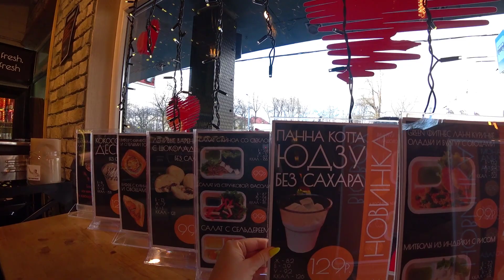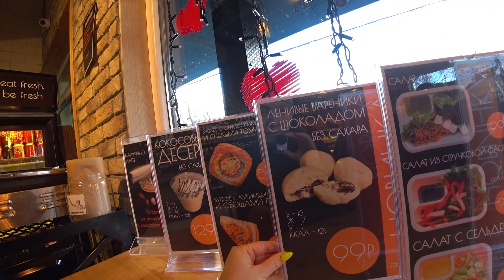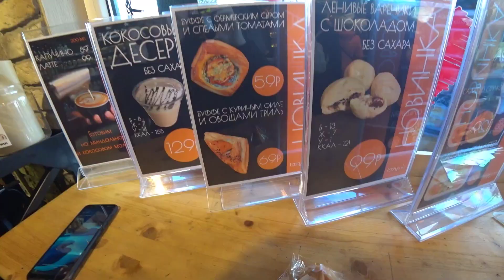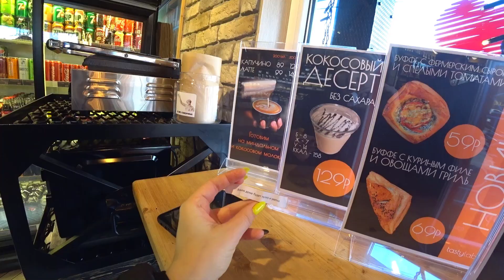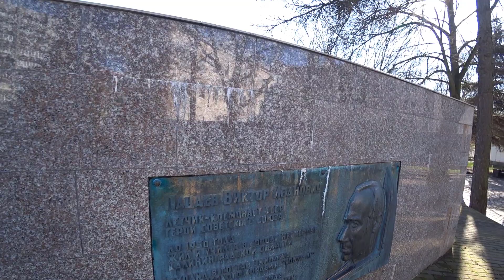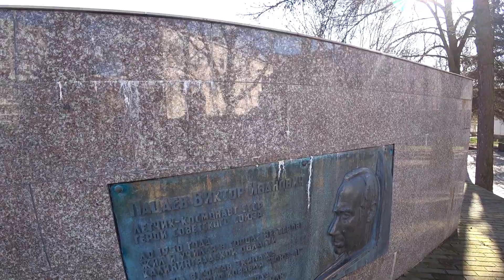48. Калининград. Прогулка по городу 8 марта. Солнце и улыбки